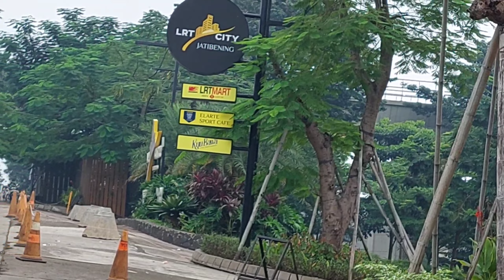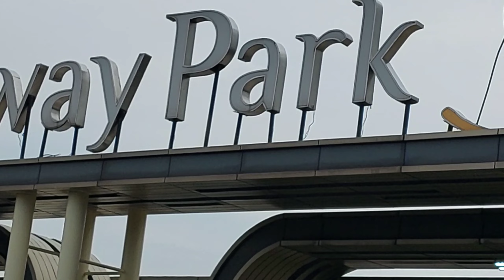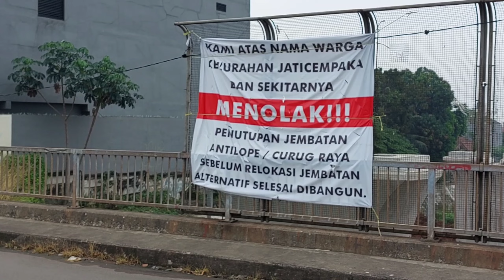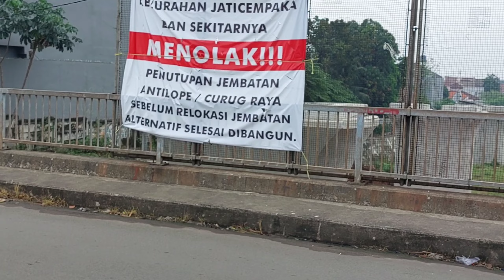DIKEBUT TERUS!!! 2 GIRDER TEMBUS SISI TIMUR JEMBATAN TOL ANTILOP KM.6 - UPDATE KERETA CEPAT JB